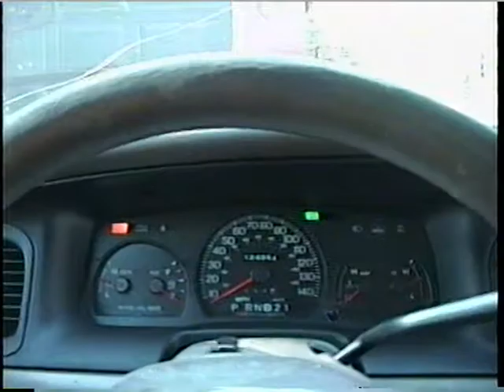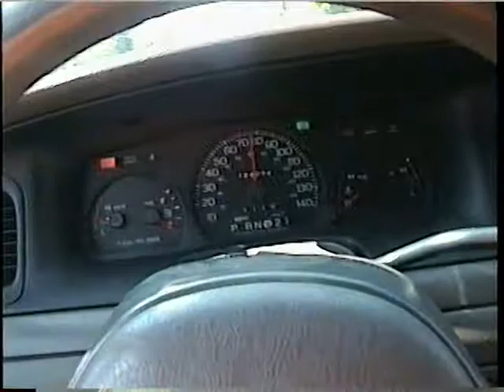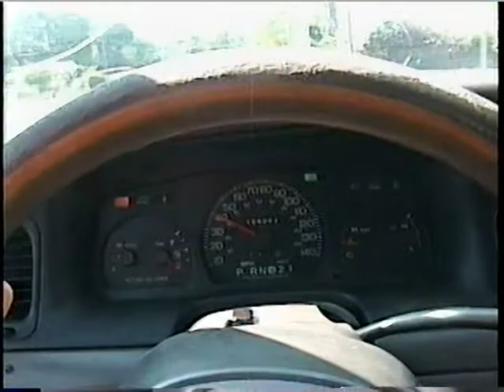2002 crown Victoria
me taking a drive in my old 2002 crown Victoria July 2011 ignore the broken windshield it was damaged by a rock coming back from Tennessee